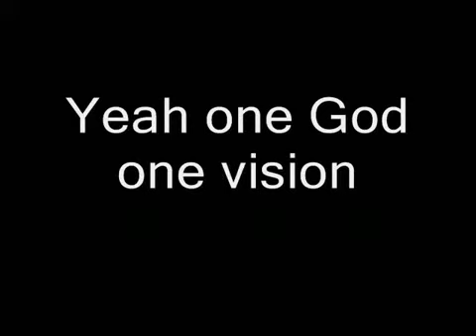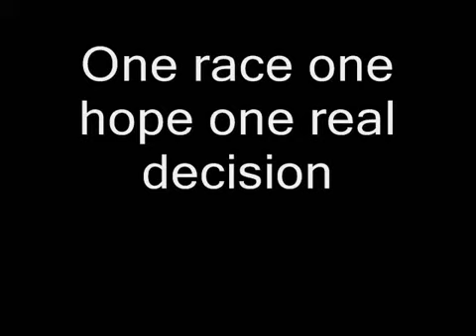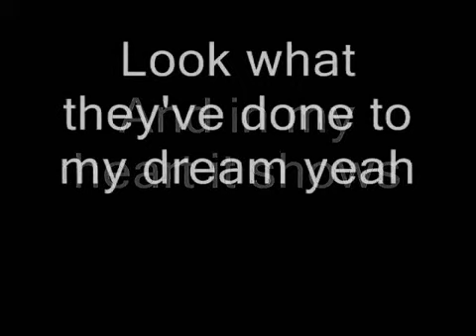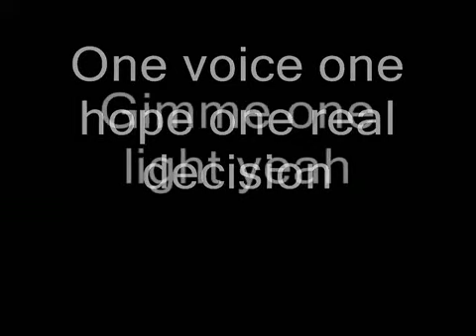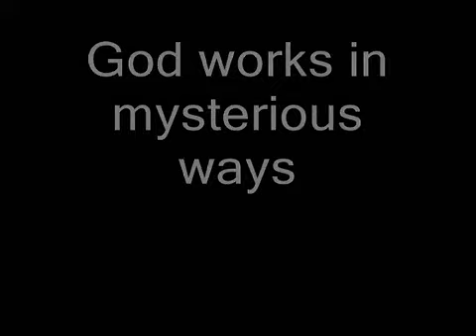ROCK FUER WIESBADEN GOD GAVE ROCK AND ROLL TO EVERYONE ONE VISION